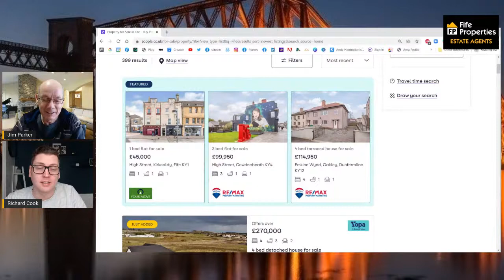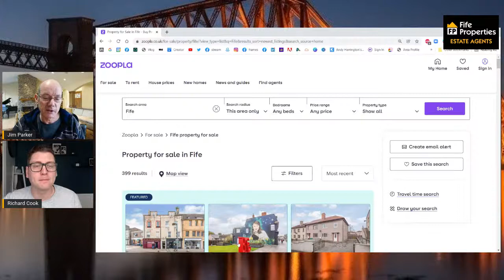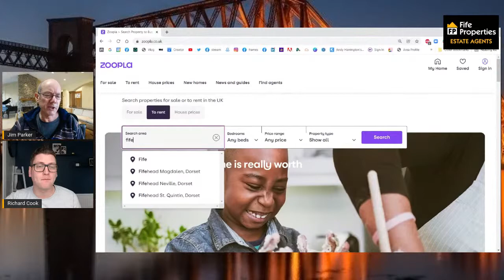The Shortage in Supply will Keep Driving the Market up in 2022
With the insatiable appetite for property in residential sector of buying and renting I wanted to demonstrate the 5 reasons why I believe property prices will continue to increase in 2022: